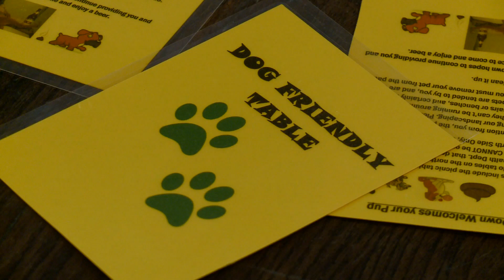Kyle Clark's commentary on dogs in breweries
9News' Kyle Clark speaks his mind on the controversy surrounding the issue of whether or not to allow dogs in breweries.